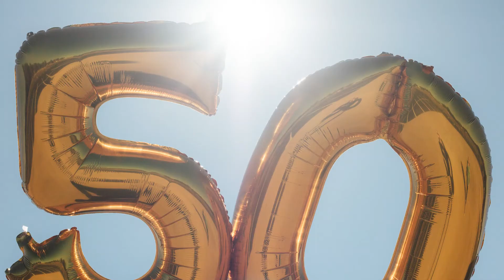Brian Leetch CALLS OUT Jungle Jim | The Suspendables Hockey Podcast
to listen to the full episode with the hockey legend!

Download another episode of Russ Courtnall and Jungle Jim Jerome from the Suspendables.  Listen to some of our most popular hockey podcasts so far including:

The Suspendables radio podcast stars NHL hockey great Russ Courtnall and funny man Jungle Jim Jerome.  Possibly the funniest, most entertaining podcast about life behind the scenes in professional hockey.  It just doesn’t get any better than listening to these 2 every week for informed perspectives on what’s really going on.  May not be suitable for all ages.

Listen to some of our most popular hockey podcasts so far including:
50th Anniversary Show with Wayne Gretzky

Have Revenge Pranks Gone Too Far?

Jungle Jim Jerome and NHL great Russ Courtnall are hosts of hockey's favourite podcast, The Suspendables.  Jungle Jim frequently takes breaks between podcast recording sessions to twalk-a combination of talking and walking.  The practice has since been adopted by Suspendables followers throughout Canada, the U.S., and parts of Europe.

About Russ Courtnall: Courtnall was born in Duncan, British Columbia. Coming out of junior hockey, he was considered one of the top prospects in 1983 and the Toronto Maple Leafs selected him seventh overall in the 1983 NHL Entry Draft. In the 1982–83 season with the Cougars, Courtnall scored 36 goals and 61 assists for 97 points in 60 games. After being drafted by the Leafs, Courtnall appeared in just 32 games with the Cougars, scoring 29 goals and 66 points before being called up to the Maple Leafs, who were in dire need of scoring help at the time. As a rookie with Toronto, he scored 12 goals and 22 points in 69 games. Although his goal production was not as high as the Maple Leafs had hoped for, his speed opened up opportunities, especially for his linemates.

In 1984, Courtnall also suited up for the Canadian Olympic team, which finished out of the medals at the 1984 Winter Olympics. Upon returning, he rejoined the Maple Leafs. In the 1985–86 season, playing alongside fellow Notre Dame Hounds alumni Gary Leeman and rookie Wendel Clark on what was dubbed The Hound Line, Courtnall broke the 20-goal barrier, notching 22 to go along with 38 assists for 60 points. His offensive numbers improved the following year with 29 goals and 73 points.

In trying to force Courtnall to play a tougher brand of hockey, the club saw his offensive production decrease in the 1987–88 season. After just nine games into the 1988–89 season, on November 7, 1988, the Maple Leafs dealt Courtnall to the Montreal Canadiens for enforcer John Kordic. Although Courtnall's stock had clearly gone down in the eyes of Maple Leafs' management, most observers felt Montreal got a steal in that trade.

In 64 games, Courtnall put up 39 points with the Canadiens, but his fast skating and stickhandling abilities made him a fan favourite. Courtnall played strongly in the playoffs, where the Canadiens advanced to the 1989 Stanley Cup Finals where they lost to the Calgary Flames. In 21 postseason games, Courtnall contributed eight goals and 13 points.

Courtnall played for the Canadiens until 1991–92 season when on August 31, 1992, he was traded to the Minnesota North Stars for the 1992–93 season. In 84 games, he managed a career-high 36 goals and 43 assists for 79 points. He followed that up with an 80-point season in the team's first year of play in Dallas. Late in the 1994–95 season, on April 7, 1995, Courtnall was traded to the Vancouver Canucks where he teamed up with his brother, Geoff Courtnall, for 13 games that year.

Courtnall was a participant in both the second and third seasons of Battle of the Blades, the latter as a last-minute replacement for the late Wade Belak, but was eliminated early in the competition on both occasions. - Courtesy WIKIPEDIA

Video Production Services:
Wolfe Media Digital Marketing